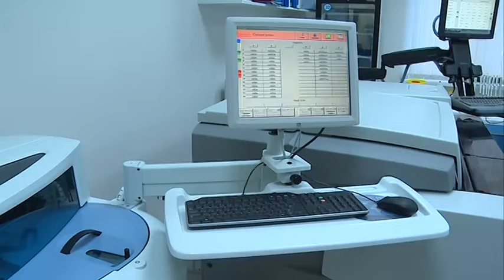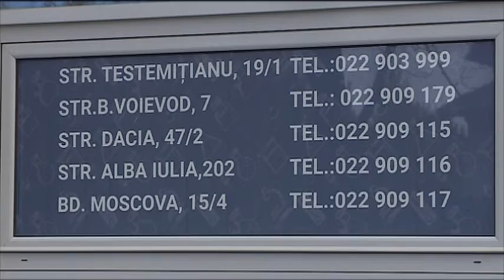"Business Review" la INVITRO DIAGNOSTICS